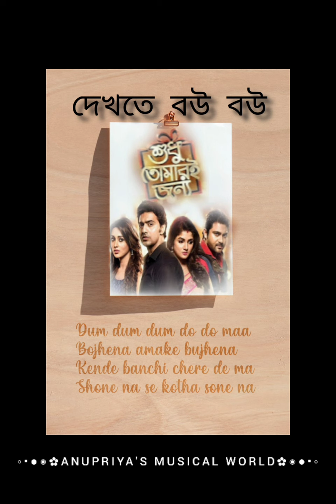DEKHTE BOU BOU LYRICAL MUSICAL VIDEO😊😊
Film : Shudhu Tomari Jonyo

Starring : Dev, Srabanti, Mimi, Soham & others.

Presenter : Shrikant Mohta

Produced by : Shree Venkatesh Films

Direction: Birsa Dasgupta

Lyrics- Prasen

Singers : Ash King & Prashmita Paul

Vocal Designs : Thomson Andrews, Murishka D'cruz

Additional vocal designs : Arjun Chandy

Programming : Sourav Roy

Guitars : Ankur Mukherjee

Mixed and Mastered : Suvam Moitra

Screenplay & Dialogue : Debaloy Bhattacharya

D.O.P : Subhankar Bhar

Choreographer : Baba Yadav

Edit : Subho Pramanik

Production Direction - Shibaji Pal